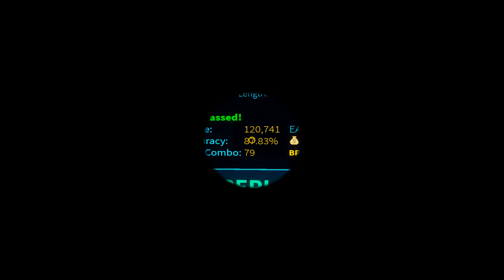Dangerous Slot S-- FL Pass 87.83% 54 pauses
finally bro. this song is so aids and retarded with fl.